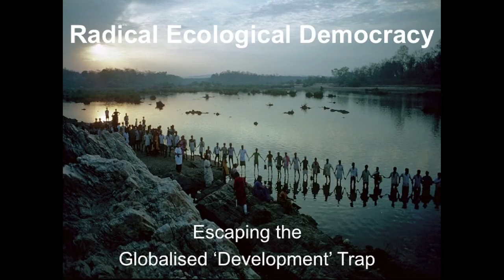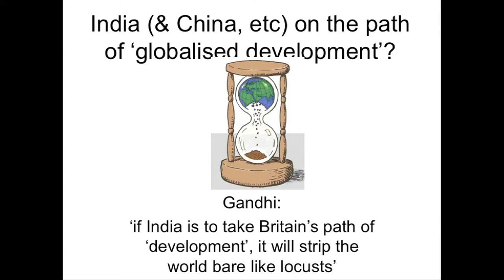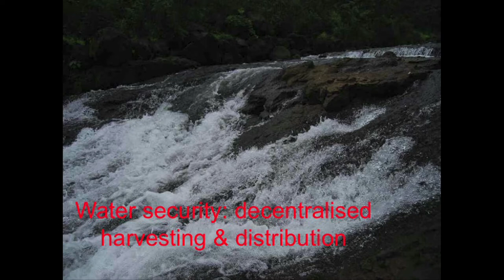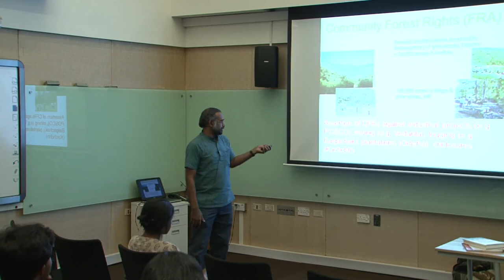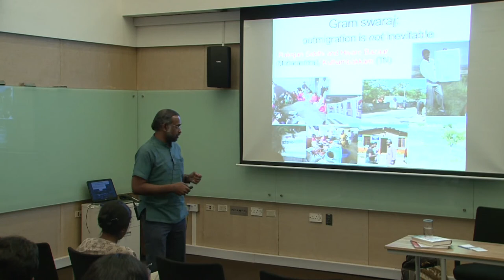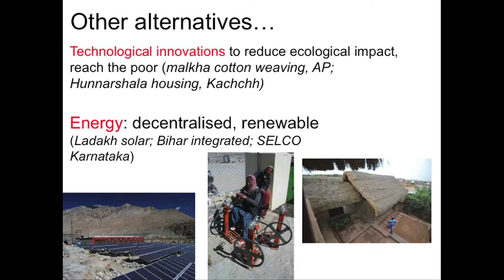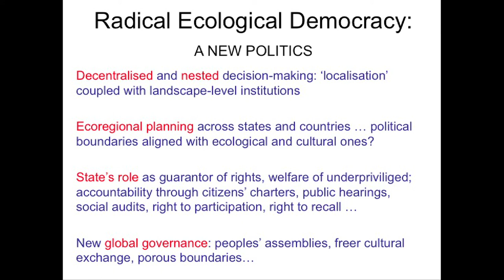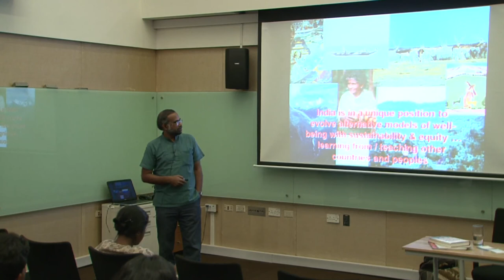Publics@IIHS | Ashish Kothari | Radical Ecological Democracy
The impressive growth seen in the last two decades of 'globalisation' in India has been predatory of nature and of already marginalised people. There are clear signs of ecological unsustainability and increasing inequities. Urgent steps are needed to forestall a rapid descent into socio-ecological chaos. There is a need for concrete alternatives to current policies and practices, and fundamental political reform towards a radical ecological democracy. In this talk, Ashish Kothari outlines a framework for sustainability, drawing upon lessons emerging from grassroots movements and initiatives.